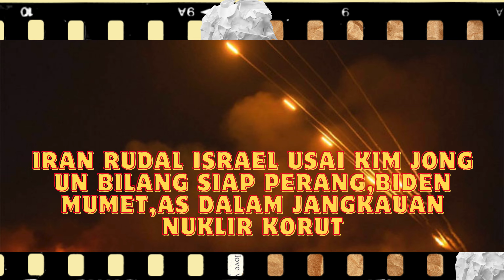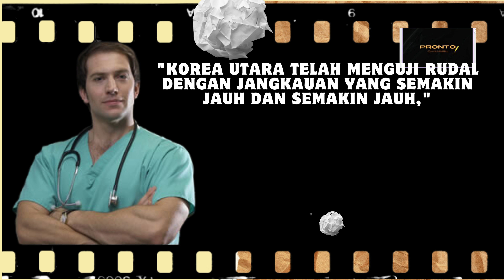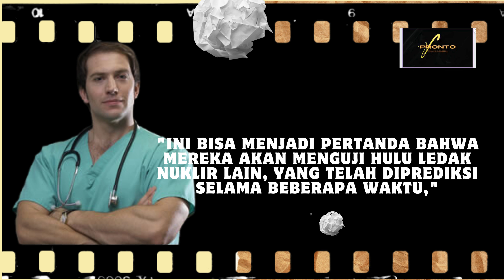Iran Rudal Israel Usai Kim Jong Un Bilang Siap Perang,Biden Mumet,AS dalam Jangkauan Nuklir Korut